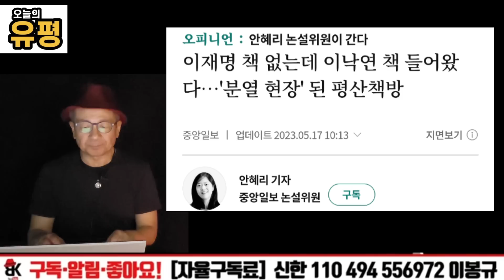평산책방 방문기 놀라워